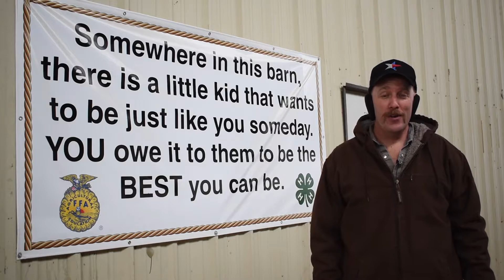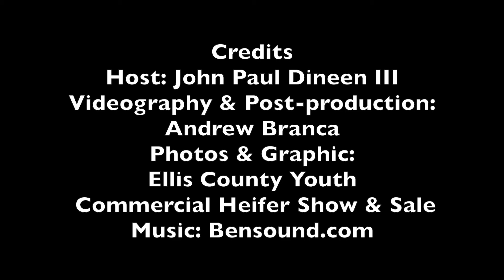The Ag Report: Youth Commercial Heifer Show & Sale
In this edition of The Ag Report, host John Paul Dineen III talks about the annual Youth Commercial Heifer Show & Sale held each fall in Ellis County.